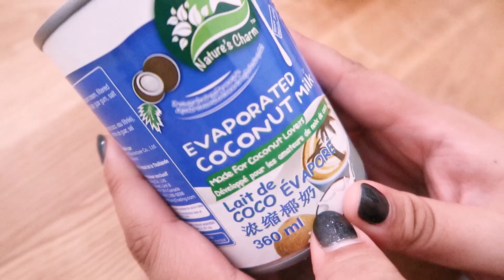Veganizing Filipino Recipes with Janelle // Vegan Chicken Sopas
Today's recipe is another veganized Filipino recipe inspired by Janelle: Vegan Chicken Sopas! This is something Janelle grew up eating as comfort food so I was very excited to veganize it for her to try.